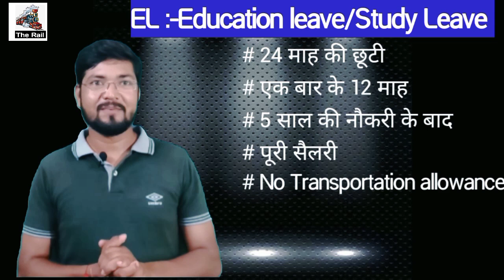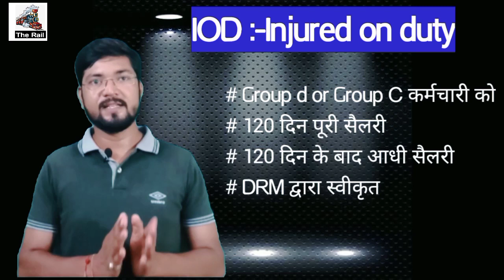Types of Leaves in railway।। रेलवे में मिलने वाली सभी छुटिया।।इतनी सारी छुटिया।।